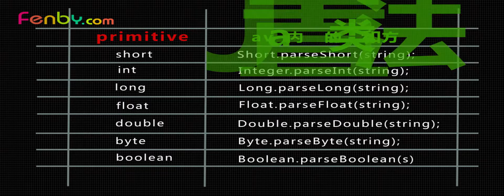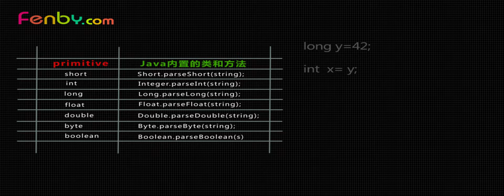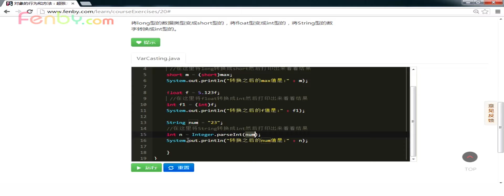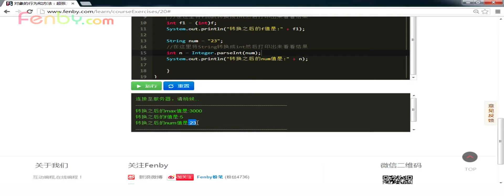2 2 4 转换primitive主数据类型【第二章 对象的行为与方法】